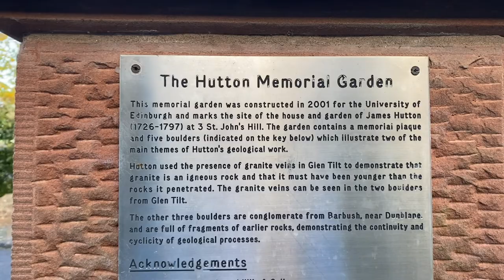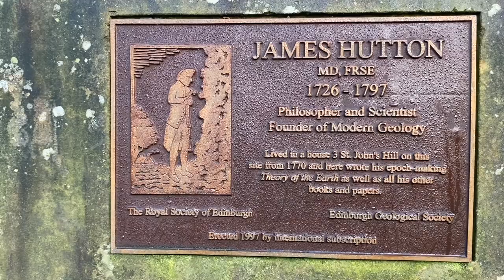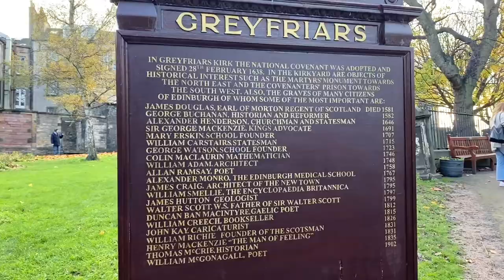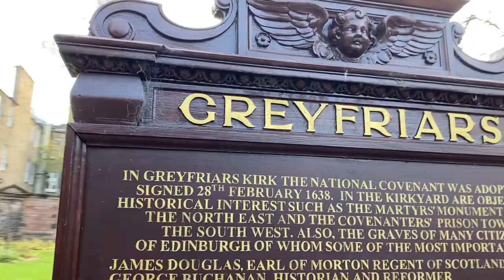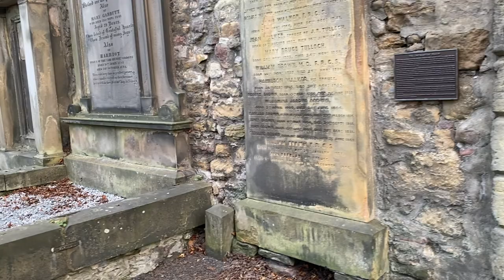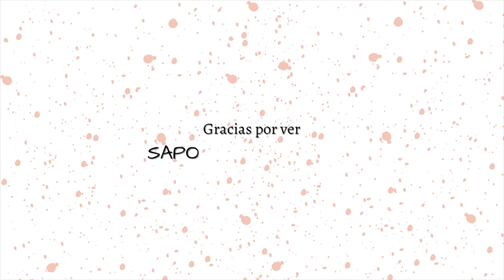James Hutton - Personas importantes de Edimburgo - Vlog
Edimburgo me fascina! Me pone de buen humor y muy contento saber que vivo en una ciudad con mucha historia donde han vivido muchas personas históricas e importantes que han contribuido con su "granito de arena" para comprender mejor el planeta que habitamos. Esta vez les quiero presentar al Señor James Hutton el padre de la Geología moderna, gracias a sus descubrimientos haya por los años 1770s sabemos que el planeta tierra ha existido en este universo por mucho, mucho, mucho tiempo.
En este recorrido "secreto" te quiero mostrar el memorial que existe en Edimburgo, su tumba y su monumento.

00:00 Introducción
00:30 Donde esta el memorial a James Hutton
01:26 En el jardin memorial
02:17 Lo que me fascina de este personaje
04:15 camino a Greyfriars
04:55 en Greyfriars
05:24 buscando la tumba
07:50 Llegando al Portrat National Gallery
08:43 Buscando el monumento
09:25 Epilogo